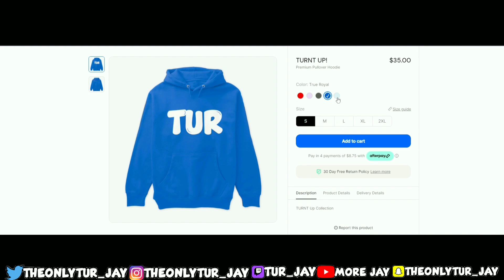How Do People Still Play Killer In DBD!?!?!